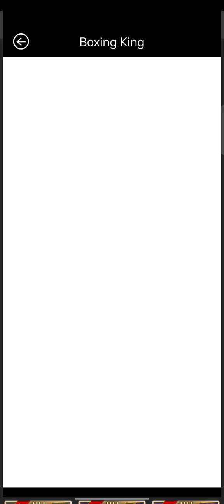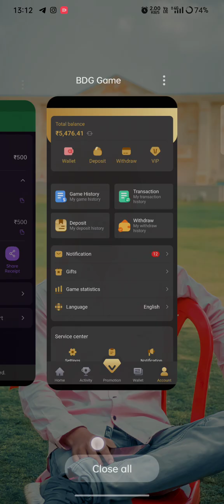JILI BOXING KING